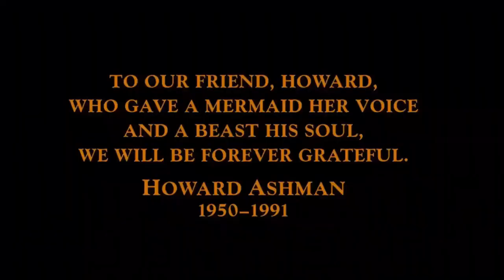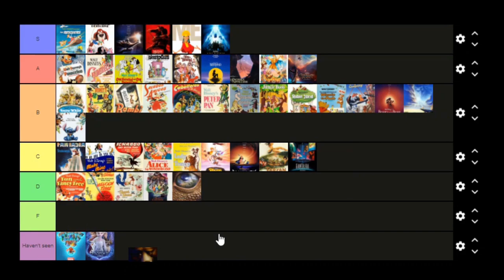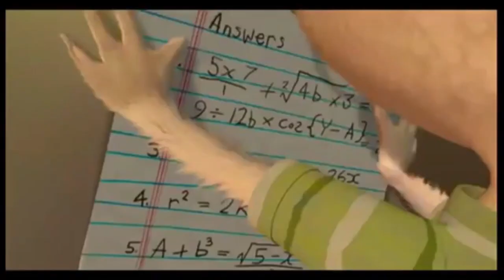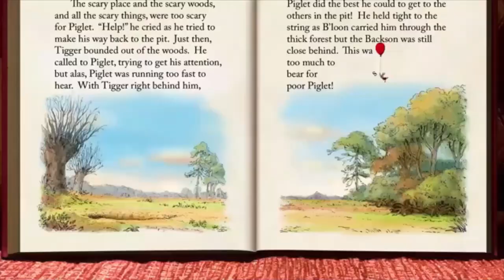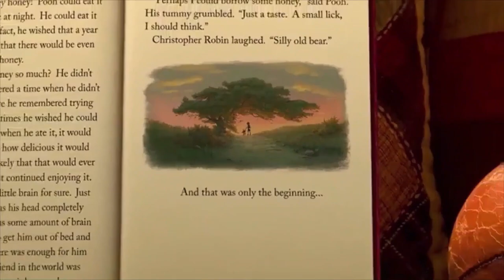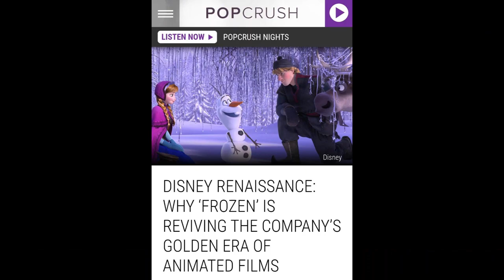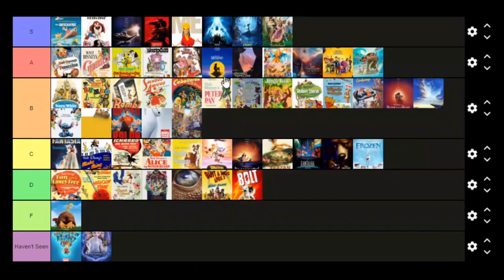Walt Disney Animation Studio Tier List - Part 2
Here’s the second part of me talking about the rest of Disney's animated filmography. And yes, half of it is me raving about the Disney Renaissance. The era of Disney is who I am!

Arcade Game Ascent Tone 1 & Arcade Game Falling Tone 2

Ahjay Stelino: Lounging by Moonlight (M)
Ahjay Stelino: Summer Romance (M)
Aaron Kenny: Island Coconuts (YTA)
Francisco Alvear: Romantic (M)
Aaron Kenny: Saving the World (YTA)
Aaron Kenny: Across the Savannah (YTA)
Keeping Watch (V)
Sir Cubworth: Ceremonial Prelude (YTA)
Ahjay Stelino: Training (M)
Eugenio Mininni: Silent Descent (M)
Grigoriy Nuzhny: Epical Drums 02 (M)
Waltz in Sharp C Minor (V)
Lost Civilization (V)
Josh Kirsch: Morning Stroll (YTA)
Our Cause Is Just (V)
Doug Maxwell: Ukuelele Beach (YTA)
The126ers: Stars Align (YTA)
Michael Ramir C: I Won’t Surrender (M)
Winds of Changes (V)
Ahjay Stelino: Rock the Game (M)
Ahjay Stelino: Dreaming Big (M)
Massive Troop Movement (V)
Ahjay Stelino: Romantic Vacation (M)
Francisco Alvear: Wedding Harp (M)
Maz Surla/Media Right Productions: Patriotic March (YTA)
Jeremy Korpas: Finding Synergy (M)
Grigority Nuzhny: Classical vibes 5 (M)
Hair Trigger (V)
ALBIS: Biggie (YTA)
Chris Haugen: Easy Seas (YTA)

Timestamps for the movies
Disclaimer: 0:00
Intro: 0:05
Disney Renaissance: 0:17
The Little Mermaid: 0:22
The Rescuers Down Under: 2:30
Beauty and the Beast: 3:53
Aladdin: 6:56
The Lion King: 9:58
Pocahontas: 12:29
he Hunchback of Norte Dame: 13:46
Hercules: 16:18
Mulan: 17:51
Tarzan: 19:53
The Experimental Age: 20:42
Fantasia 2000: 20:47
Dinosaur: 21:13
The Emperor's New Groove: 21:49
Atlantis: The Lost Empire: 22:32
Lilo and Stitch: 23:27
Treasure Planet: 24:07
Brother Bear: 25:39
Home on the Range: 26:30
Chicken Little: 27:08
Meet the Robinsons: 28:02
Bolt: 28:44
The Revival: 29:08
The Princess and the Frog: 29:13
Tangled: 31:14
Winnie the Pooh (2011): 33:29
Wreck-It Ralph: 34:15
Frozen: 35:12
Big Hero 6: 37:04
Zootopia: 37:54
Moana: 39:10
We're done!: 40:32

Apologies if my audio is iffy/not leveled. And also sorry if names are mispronounced.

I really talked about Disney movies for over an hour, haha!